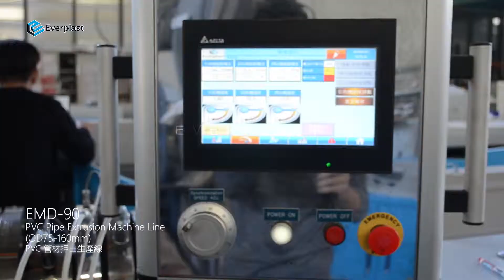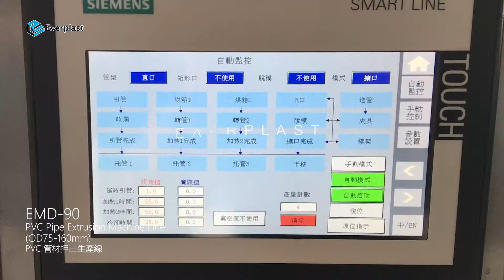EMD-90 PVC Pipe Extrusion Machine Line (OD75 160mm)+Belling Machine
(1)PVC Pipe Machine Line

For water supply, pollution remediation and construction.
We are the best manufacturer of PVC Pipe extrusion Machine line.

PVC Pipe extrusion machine line include parallel twin screw extruder, conical twin screw extruder etc. It produces large number of small and big pipes within a short span. The conical twin extruder holds high filler loading as compare to parallel twin screw extruder. Our range includes extruder, vacuum spray tank, die head, haul off unit, cutting unit, dual pipe die head, dual pipe vacuum tank, dual pipe haul off unit, dual pipe cutting unit and high speed mixer and cooler.

(2)Belling Machine Features

Automatic belling machine for PVC rigid pipes.